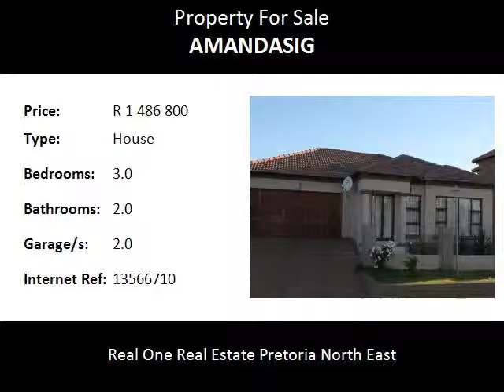3.0 Bedroom House For Sale in Amandasig, Pretoria, South Africa for ZAR R 1 486 800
Bedrooms: 3.0
Bathrooms: 2.0
Garages: 2.0
Price: R 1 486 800

Property Description:

Ultra modern home in top security estate in Amandasig. This home offers you 3 spacious bedrooms, 2 bathrooms, dining room, lounge and kitchen. Double garage, 2 parking spaces and garden.

I'm from REAL ONE REAL ESTATE. Let me make your new home a reality and your contract run smoothly.
Real One uses reputable originators to handle our home loan applications. They are able to motivate applications properly and submit them to more than one lender and negotiate the best package for each prospective buyer.

Name: Michelle Meyer
Tel: